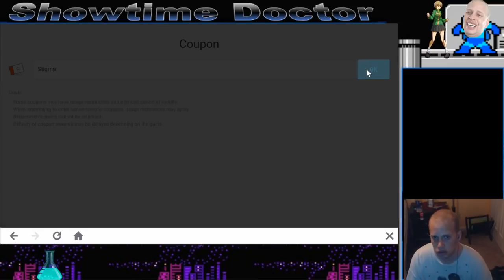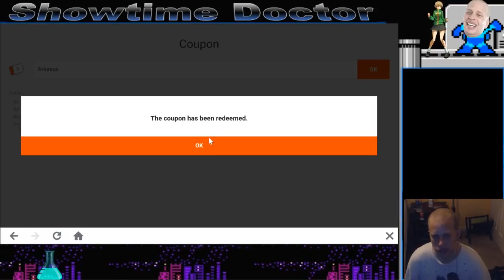Epic Seven | New Coupon Codes 6-16-19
Code: Stigma = 50 energy & flags
Code: Golem = 100 energy
Code: Legend = 50 energy & 2 lab entries
Code: Arkasus = 100 energy

where I stream most afternoons and evenings PST